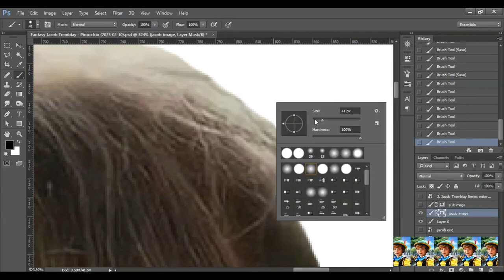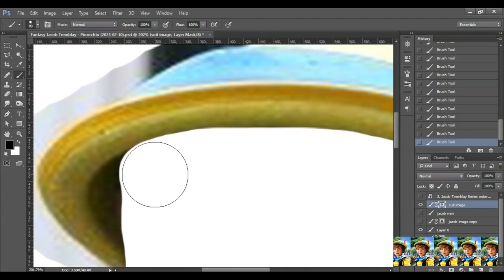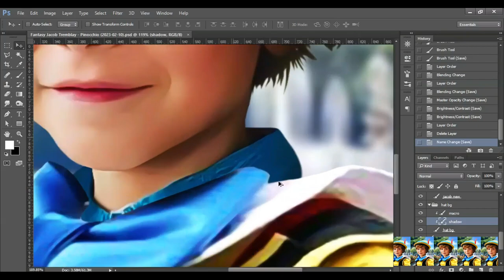Jacob Tremblay - Pinocchio (2023-02-09) - (SCREEN RECORD)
00:00 - Logo
00:02 - Intro
00:08 - BACKGROUND REMOVAL
01:21 - ADJUSTMENTS
01:53 - SHADOWS
02:03 - BG & SHADING
02:26 - FINISHING
02:32 - FINAL
02:42 - Outro